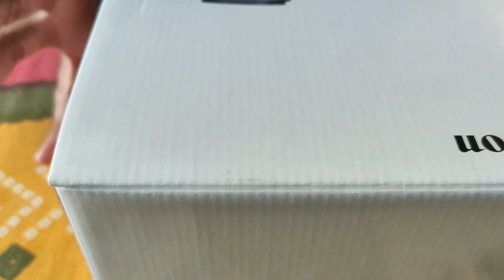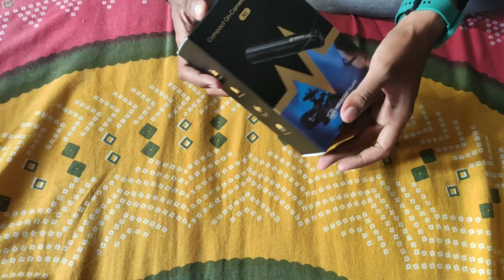A Pleasant Puja Gift from my Besties।। A powerful vlogging gear ।। Unboxing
Locations.
1. ONE STOP
Plot No. 224, Venus MN Lane, Bapuji Nagar, Bhubaneswar, Odisha 751009

2. MAD BIKER
Plot No. 368, Above Himalaya Optics, near Chancellor Hotel, Bhubaneswar, Odisha 751007